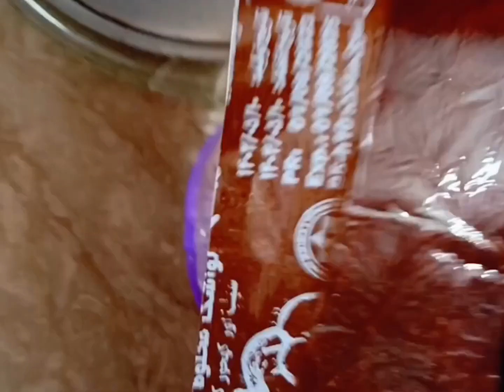aj pora din kitchen m hi gozar gia|| daily routine vlog|| vlogs|| My vlog at Home🏠 2024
aj pora din kitchen m hi gozar gia|| daily routine vlog|| vlogs My vlog at Home🏠

Thanks❤